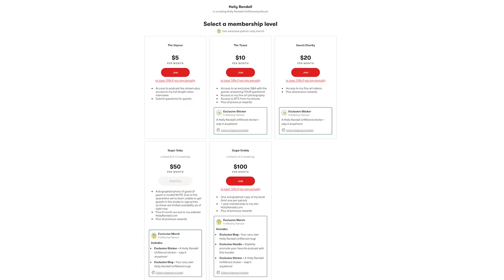Damon Dice: The Alter Ego Of A Male P*rn Star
As someone whose real name is out in the open, Damon Dice tells us that his performer persona feels like an alter ego – just not the crime-fighting vigilante kind!